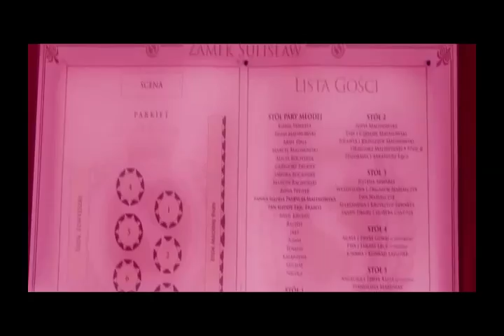Pałac Sulisław - Najlepszy zespół muzyczny BajBand na Twoje wesele. Demo Live prosto ze sceny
100% LIVE GRAMY!!! wesela, bale, studniówki i imprezy w okolicznościowe w plenerze. Jesteście MEGA ZAJEFAJNI!!! Dzięki za polubienia na
Nysa, Otmuchów, Grodków, Brzeg